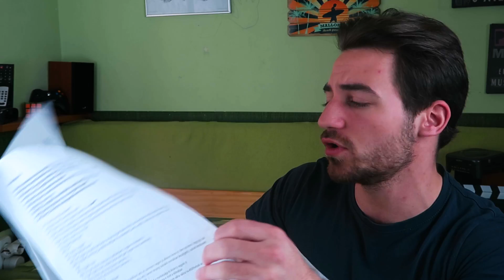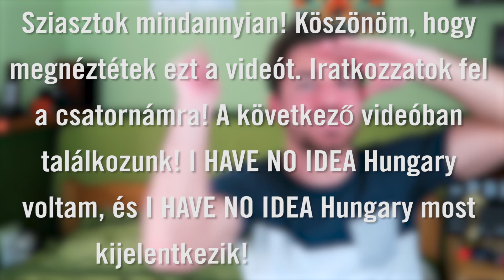Tanácsom minden kezdő videósnak! - Legszebb szavaitok rólam! | IHNIH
NYISS LE! ITT VAGYOK!

LEVÉLEKET ITT FOGADOK! ;)

Budapest
Akadémia utca 9. - Széchényi utca 3.
1054

A FELSZERELÉSEM:

Zenék: FIZETŐS OLDALRÓL TÖLTÖM LE ŐKET! (VLOG zenék: "Czech Vibes Sound" YouTube csatorna)
Kamerám: Canon 700D & Canon G7X (VLOG)
Objektívek: 18-55 mm f3.5-5.6 STM & 50mm f1.8 STM
Mikrofon: Rode VideoMic Pro
Vágásra használt program: Adobe Premiere CC2017 (+ After Effects CC az effektekhez)